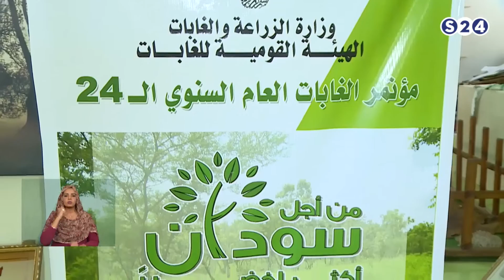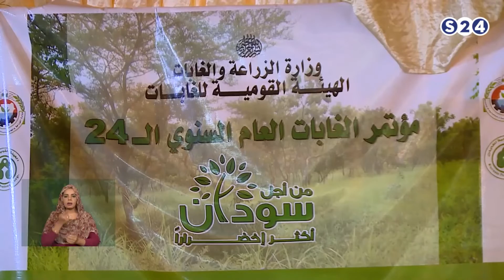تَحدّياتِ قطاعِ الغَاباتِ في السُّودَان - الحدث الاقتصادي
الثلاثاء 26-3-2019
مع الخبير في مجال الغابات ، عبد الحميد شريف
تقديم :
علي محمد نور
انتقلت سودانية ٢٤ مع عدد من القنوات الى قمر عربسات  على الترددات  :
12523 رأسي- 12034 أفقي معدل ترميز
27500

ـــــــــــــــــــــــــــــــــــــــــــــــــــــــــــــ

ـــــــــــــــــــــــــــــــــــــــــــــــــــــــــــــ

اقوى البرامج الخاصة بالقناة :

ـــــــــــــــــــــــــــــــــــــــــــــــــــــــــــــ

سودانية 24 في رمضان :

ـــــــــــــــــــــــــــــــــــــــــــــــــــــــــــــ

ـــــــــــــــــــــــــــــــــــــــــــــــــــــــــــــ